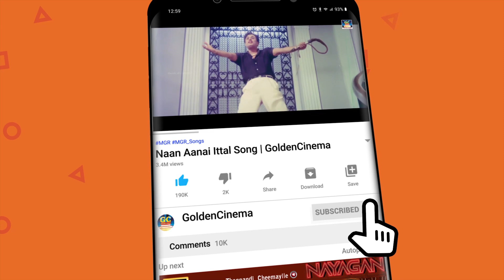கண் கலங்கி கேட்கும் மரண சிவாஜி சோக பாடல்கள் | Sivaji Ganesan Emotional film Sad Songs | HD